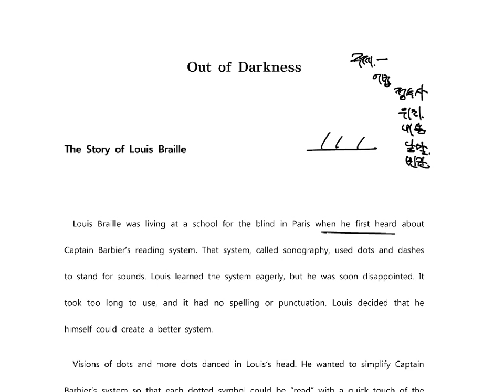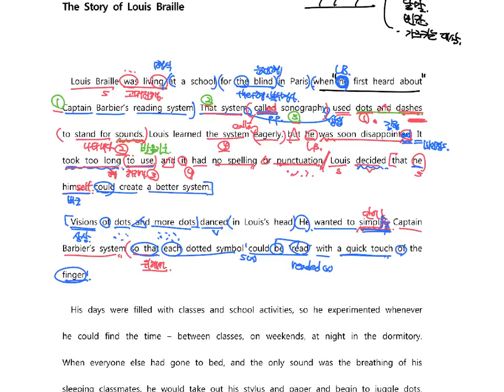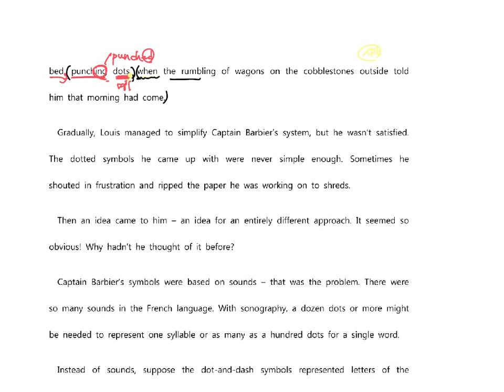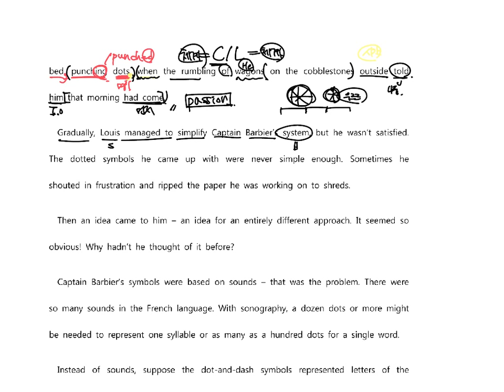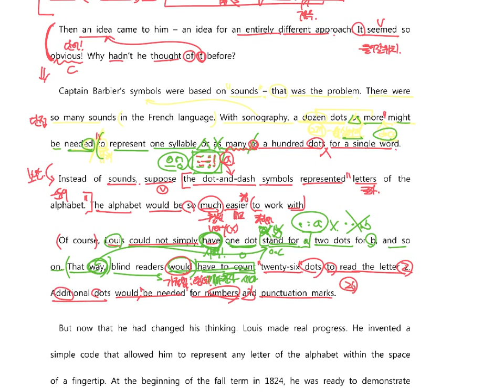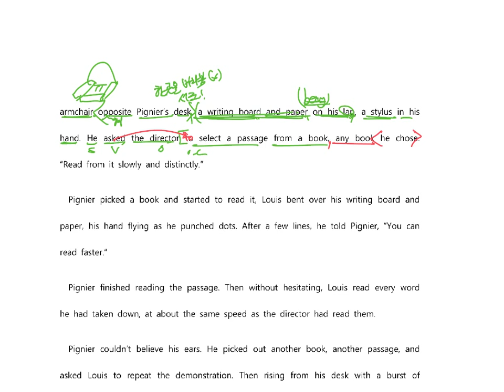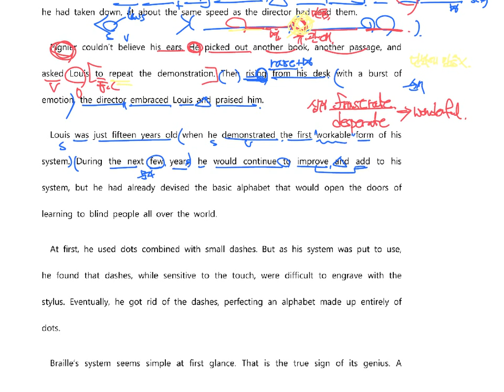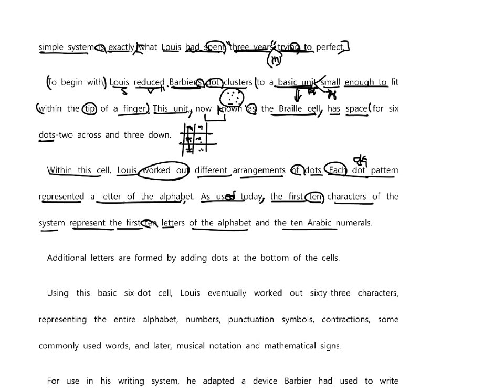구리고 2학년 2학기 2과